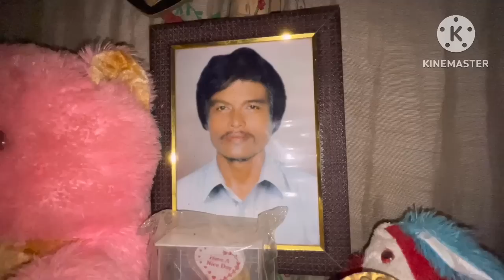Facebook আৰু Instragram ত খলকনিৰ সৃষ্টি কৰা কোন এওঁ? মাইনাৰ ইমান অভিমান কিয় হৈছে ? মোক কিয় তেনেকৈ